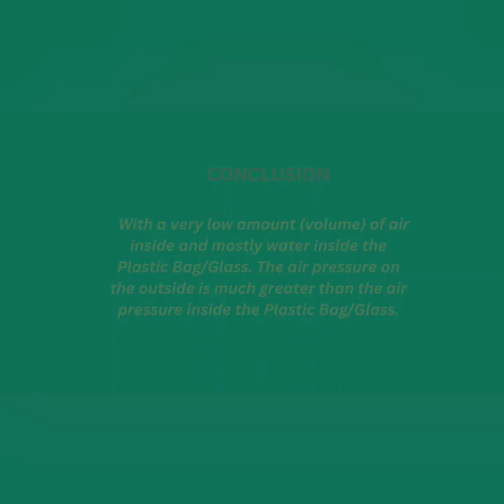DIY Easy Earbuds tree Art# Easy recycle tree Canvas painting